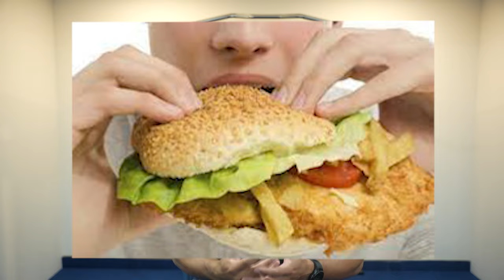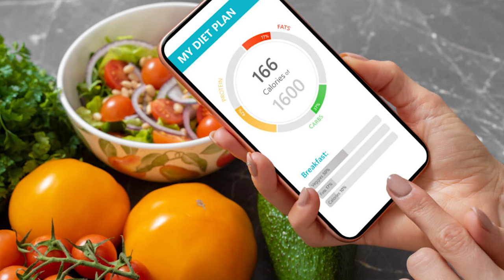Why You Have Fat!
Welcome to today's video where we dive deep into the fascinating topic of fat accumulation and weight management. 🌟 Have you ever wondered how fat cells function or questioned the mysteries behind metabolism and maintaining a healthy weight? 🤔 Well, you're in for a treat because we're about to uncover the answers right here! 🎉

Did you know that even healthy foods can lead to a caloric surplus? 🥜 That handful of nuts might be more than you think! And those hidden calories in restaurant meals or homemade treats? 🍫 They add up quickly. Plus, are you really as active as you think? Let's talk about how much you actually move. 🏃‍♂️💨

But don't worry, we've got solutions! 💪 Caloric restriction isn't just for a day – it's a year-long commitment. 📅 Can you increase your activity, maybe take more steps or add another workout? 🚶‍♀️🏋️‍♂️ And how about intermittent fasting to use fat as fuel? Just make sure you don't binge afterward. Finally, periodized eating can help you break your fast with low GI foods for better results. 🥗

Let's engage and support each other on this journey! ✨💬